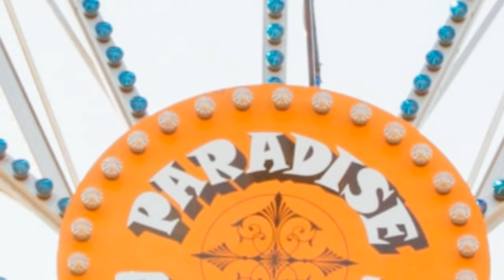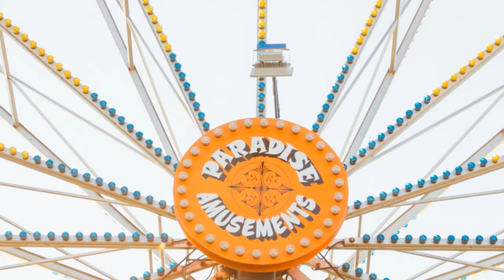Guess the Picture | Ep. 3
How fast can you guess what the picture represents? This game is perfect for children and can be played in the classroom, with the family or at any time with anyone. It's also exciting to see how beautiful zoomed in images can be.

HOW TO PLAY:
Play Zoomed in Picture Guessing Game is easy, an Image is first fully zoomed in and it is difficult to see what the picture represents. Your task is to guess as quickly as possible what the image represents. Some of my videos have a have a score counter. Then it is easy to count your points on each picture and then add them together. Then you let your friends, children, family watch the Picture Guessing Game and maybe they get more points than you!

PICTURES:
Where do our pictures come from? We only use pictures from free-to-use websites like and other similar pages. For us, it is important to only use materials we have the right to use. We want to thank the photographers for their fantastic work.